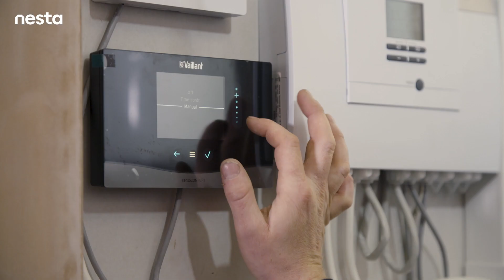Fill out the biggest ever heat pump survey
The biggest survey to ever run in the heat pump sector has been launched, to understand the heat pump installation industry and the people who work within it, so the sector can grow and develop.

Nesta is collaborating with Emma Bowen, general manager at IMS Heat Pumps, and Nathan Gambling, educator, industry expert, host of the BetaTalk podcast and director of Jouln to launch the UK’s most extensive survey of heat pump installers to date.

The survey will take around 30 minutes to complete and participants can pause and come back to it as often as they need.

Everyone who completes the survey will be able to enter an amazing prize draw to win one of over 40 incredible prizes donated by survey supporters in the industry. These include overseas factory visits, hardware, vouchers and digital tools.

Sunamp and Trianco are offering first prize of a game-changing ActivAir heat pump plus Thermino heat battery package. Another winner will get a Vaillant air to water heat pump from Wolseley, the leading specialist provider of renewables, plumbing, heating, cooling, and utility products to trade customers.

Please share the survey with your network. The survey is open from Wednesday 4 October to Thursday 9 November at 9am.